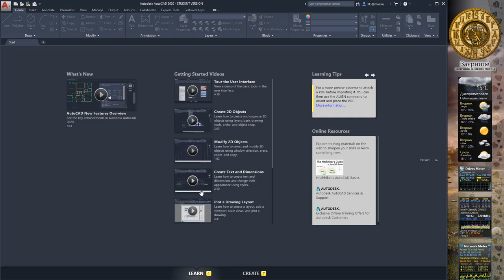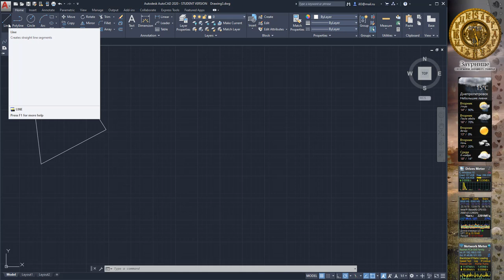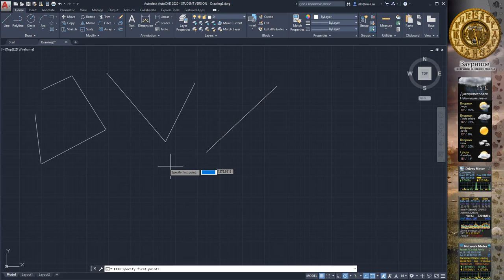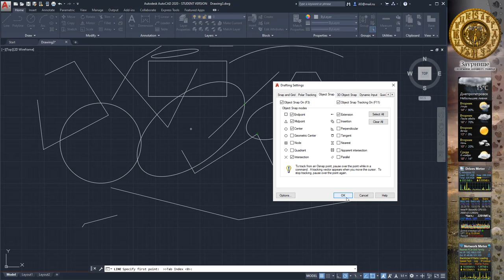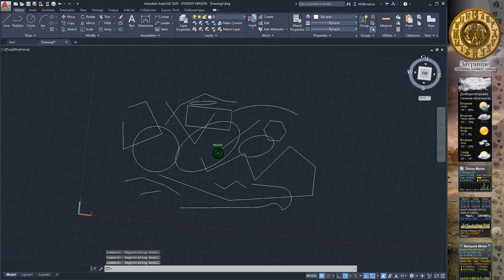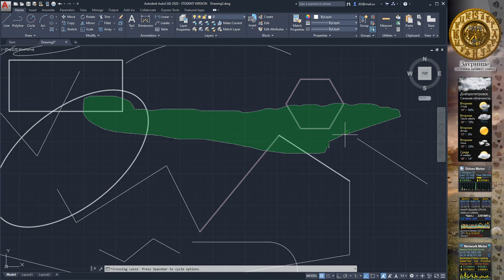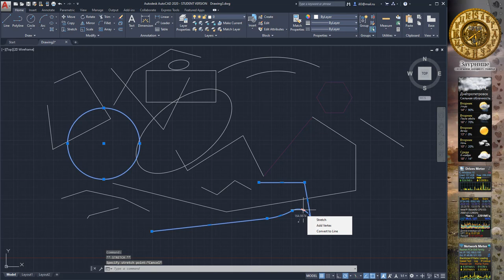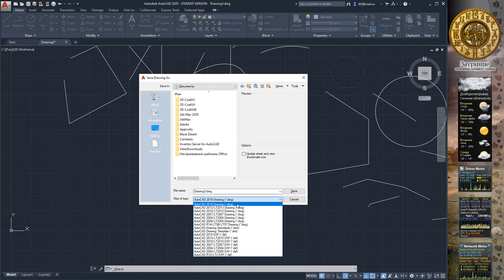Autocad 2020 First Steps - Interface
Second video of traning mini course of computer graphics with Autocad 2020.